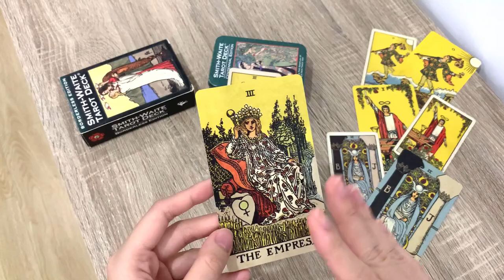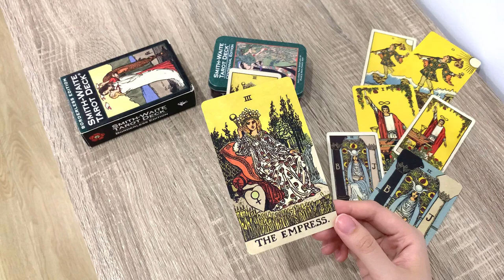TỰ HỌC TAROT - The Empress/Nữ Hoàng - Hướng Dẫn Chi Tiết